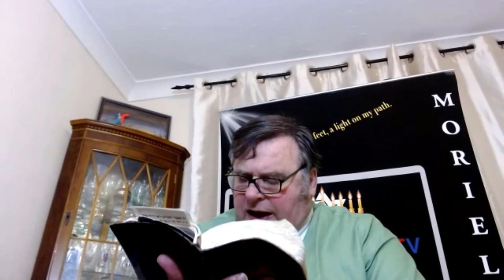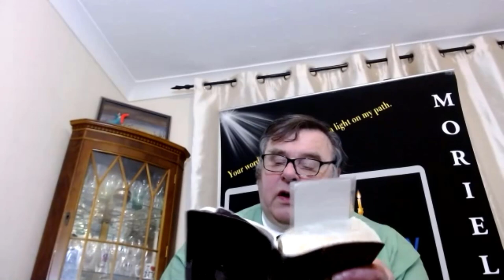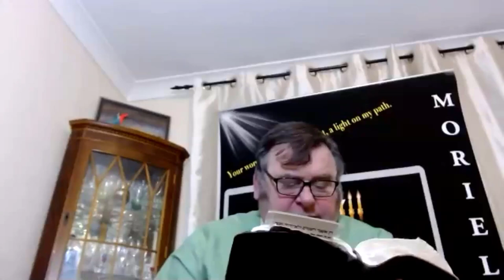Colossians Chapter 2 - Zoom Bible Study and Q&A With Jacob Prasch